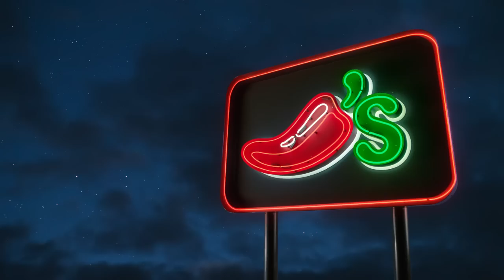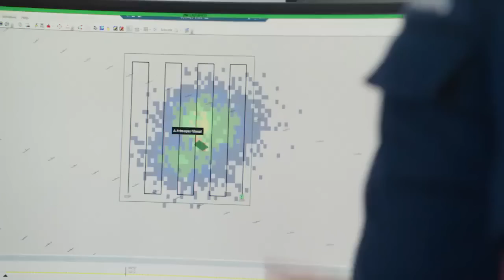Duke vs UNC-Pembroke | 2023.11.1 | NCAAB Game (Exhibition)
Duke Blue Devils vs UNC-Pembroke Braves